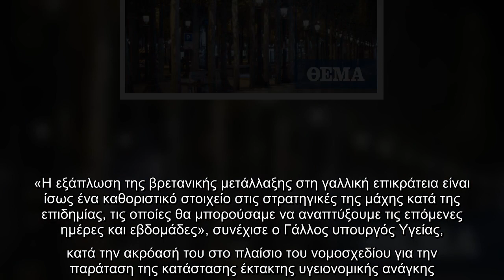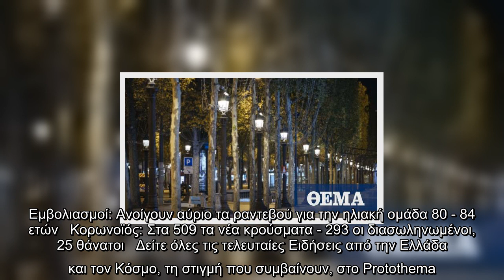Γαλλία: Πιθανό και νέο lockdown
Ένα νέο lockdown είναι πιθανόν απόλυτα αναγκαίο, εάν η κυκλοφορία της βρετανικής μετάλλαξης κορωνοϊού αυξηθεί σημαντικά στη Γαλλία, προειδοποίησε ο υπουργός Υγείας της χώρας Ολιβιέ Βεράν.   «Εάν η κατανομή αυτής της μετάλλαξης αυξηθεί σημαντικά και θα χρειαστεί να ακολουθήσουμε μια πορεία όπως στην Αγγλία, η καραντίνα θα γίνει πιθανόν απόλυτη ανάγκη», είπε ο Βεράν, ενώπιον της νομοθετικής επιτροπής της Γερουσίας.   «Η εξάπλωση της βρετανικής μετάλλαξης στη γαλλική επικράτεια είναι ίσως ένα καθοριστικό στοιχείο στις στρατηγικές της μάχης κατά της επιδημίας, τις οποίες θα μπορούσαμε να αναπτύξουμε τις επόμενες ημέρες και εβδομάδες», συνέχισε ο Γάλλος υπουργός Υγείας, κατά την ακρόασή του στο πλαίσιο του νομοσχεδίου για την παράταση της κατάστασης έκτακτης υγειονομικής ανάγκης.  «Όταν μιλάω για μια μάχη με τον χρόνο, ζυγίζω καλά τα λόγια μου. (…) Είναι ένας καθοριστικός παράγοντας για τις επόμενες ημέρες, εβδομάδες, για τους επόμενους μήνες», τόνισε.   Στη Γαλλία, η βρετανική μετάλλαξη αν ...